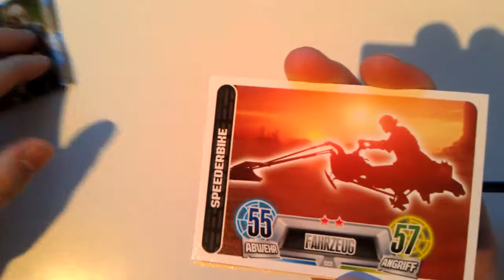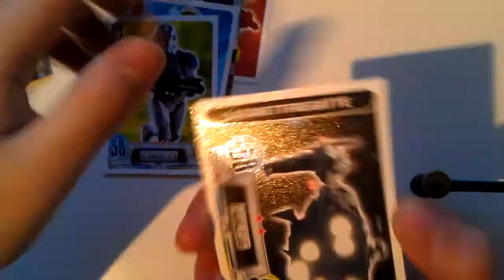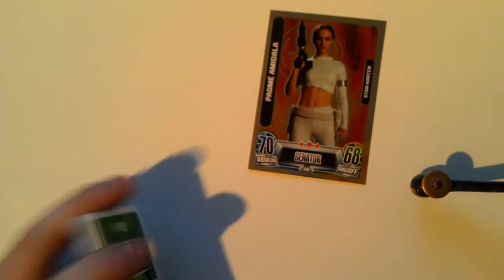Force Attax Star Wars Movie Cards 2 Karten 2 Booster TOP Öffnen Opening NEU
2 Booster Star Wars Movie Cards 2
richtig mieser Pull.